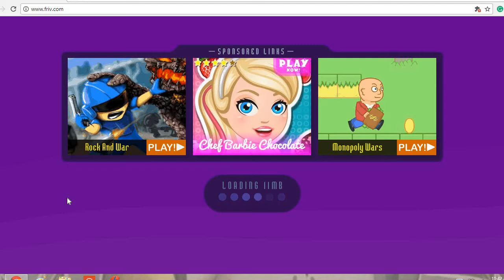Playing Frozen Island On Friv For The First Time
Well Frozen Island is a game on Friv but there isn't all that much to do haha